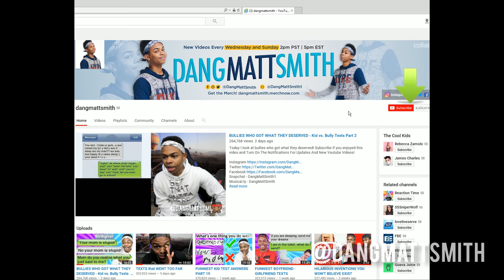Giant Maze Labyrinth For Cat Kittens Can They Exit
Reacting to the Giant Maze Labyrinth For Cat Kittens Can They Exit.